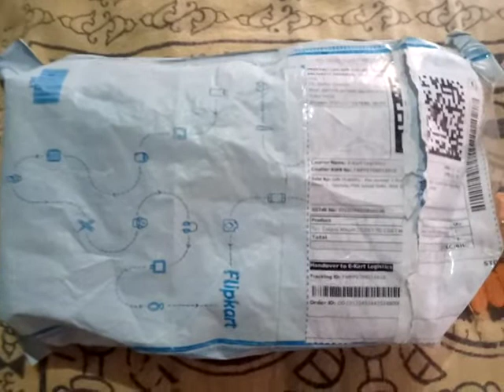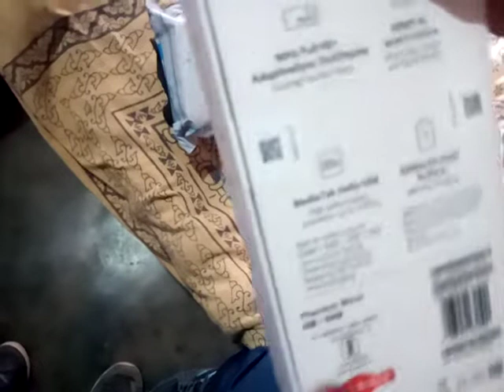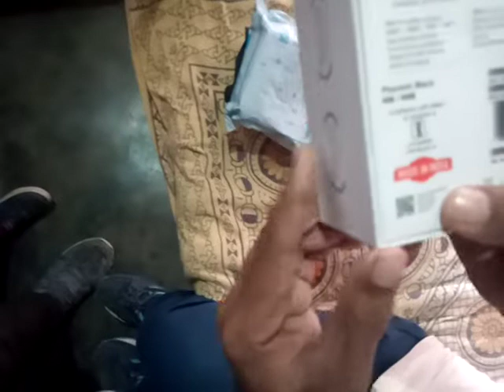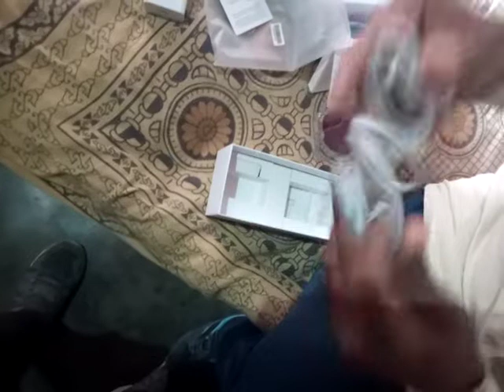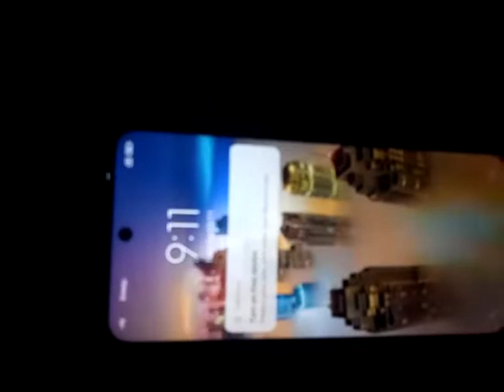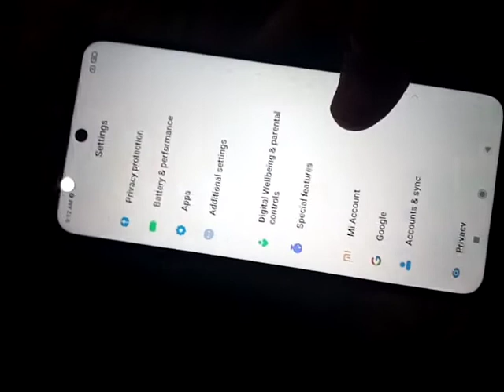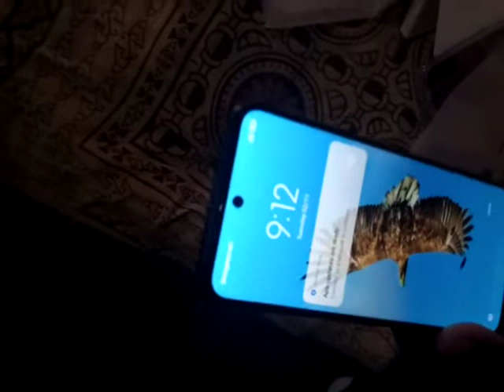Unboxing of Redmi 10 prime📱 from Flipkart...🙂